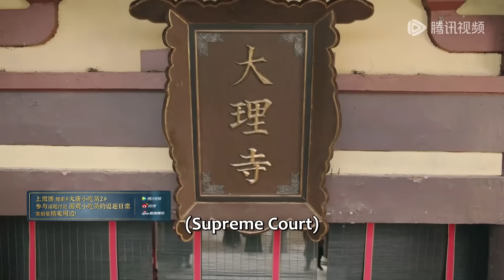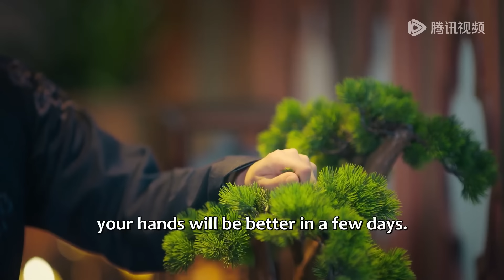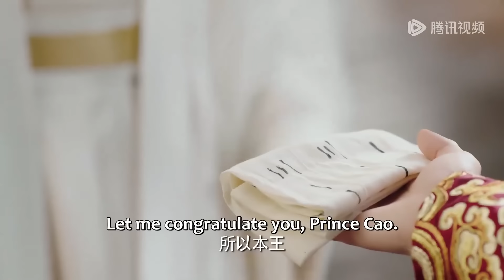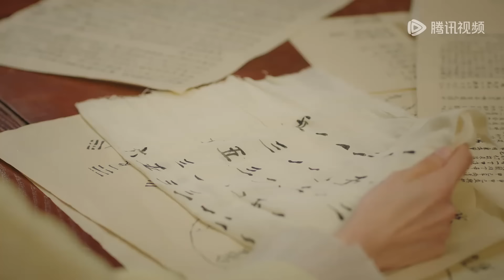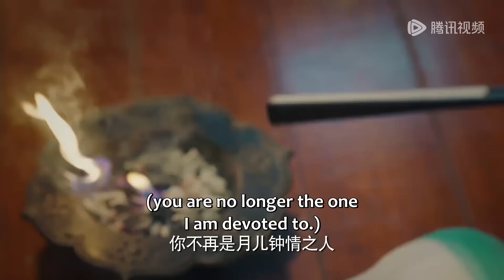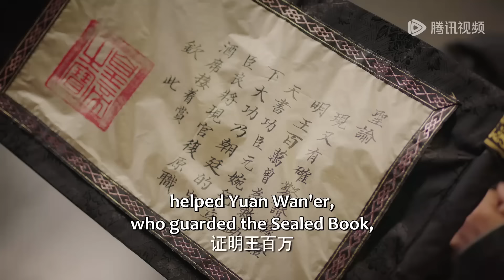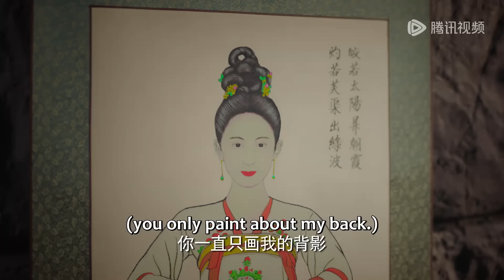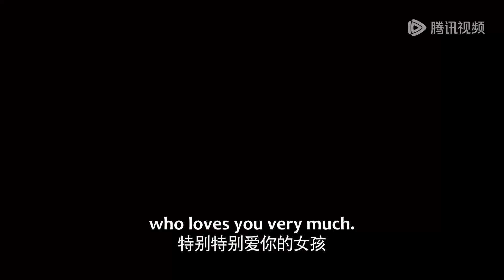全集 Part3 | 命定情緣！ 吃貨小廚娘穿越大唐，和冷面掌櫃墜入情網！【大唐小吃貨2 Gourmet in Tang Dynasty S2】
劇名（Drama Name）：大唐小吃貨2 Gourmet in Tang Dynasty S2

一起追劇吧…